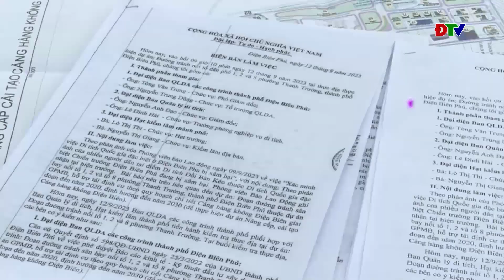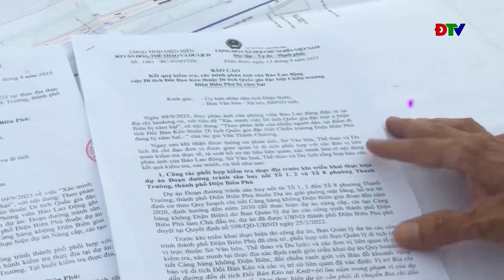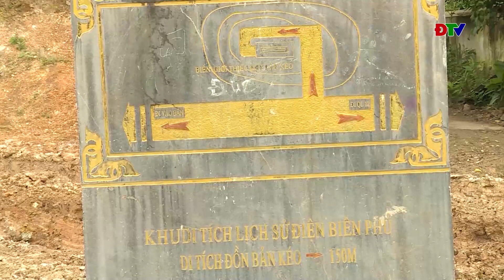ĐIỆN BIÊN - Di tích Đồi Bản Kéo liệu có bị xâm hại?